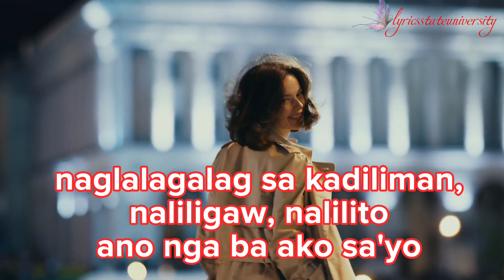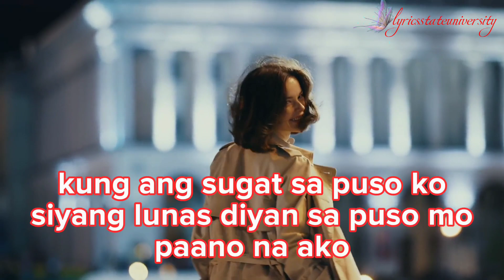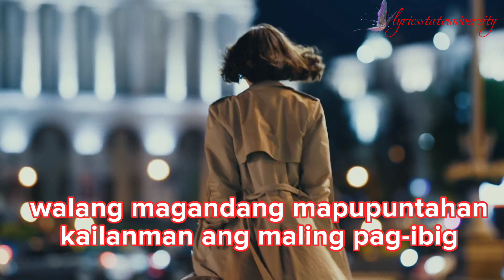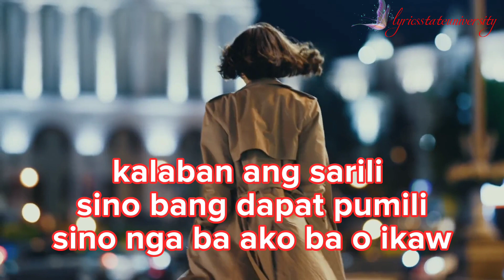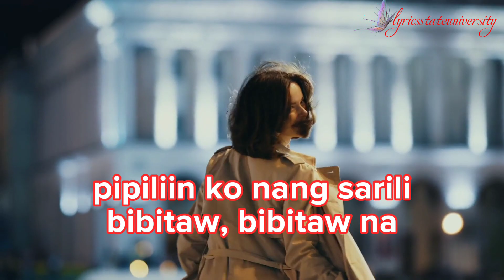GUSTO KO NANG BUMITAW - SHERYN REGIS lyrics